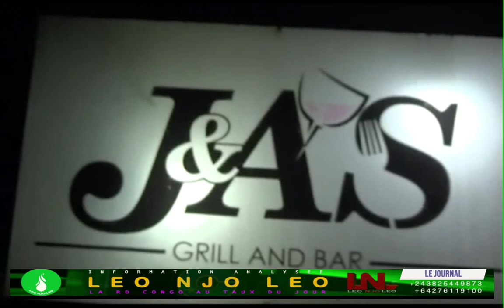LEO NJO LEO NEWS : KINSHASA : DESCENTE DE LA POLICE A ARRETE 8 TERASSES... SUIVEZ...